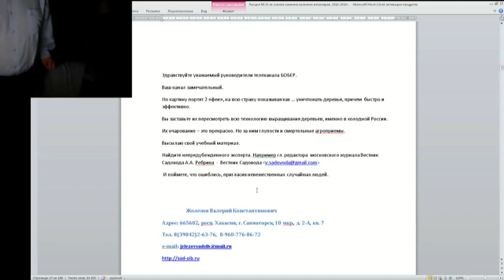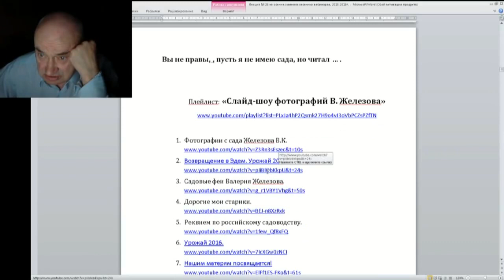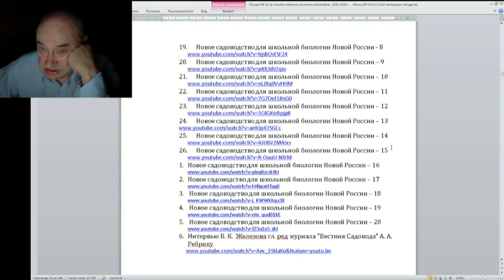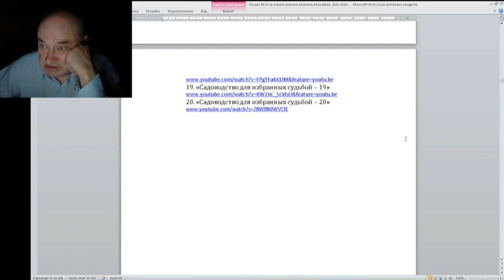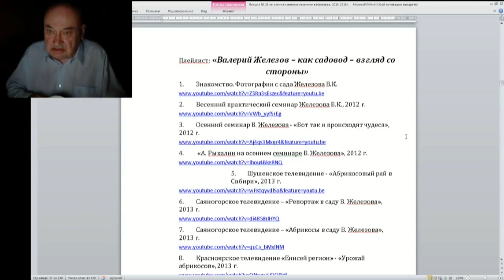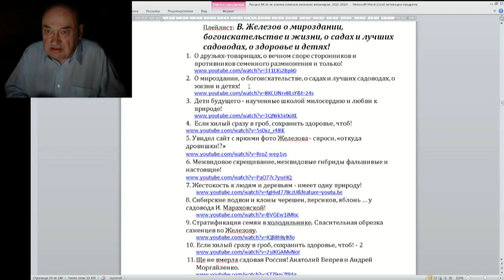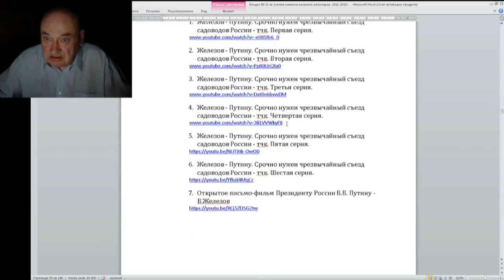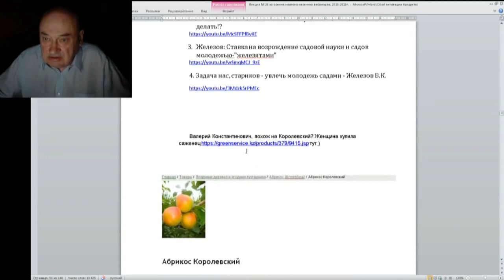26 ч 04 Письмо телеканалу БоБеР и просьба ко всем